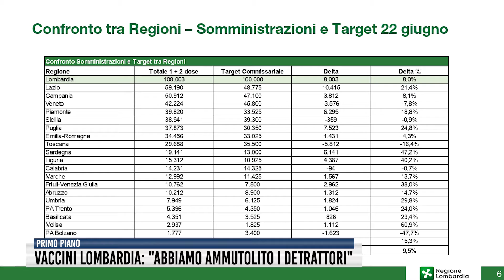Vaccini in Lombardia: "Abbiamo ammutolito i detrattori"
La campagna regionale supera la media nazionale quanto a risultati e il nuovo sistema di monitoraggio sentenzia: "Salvate migliaia di vite". Bertolaso: "Che fine hanno fatto i nostri più severi critici?".